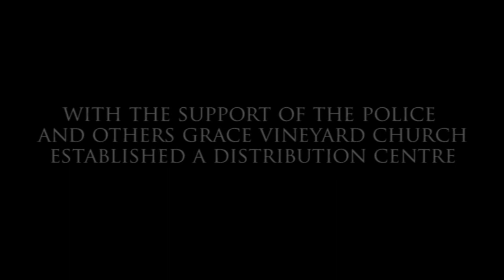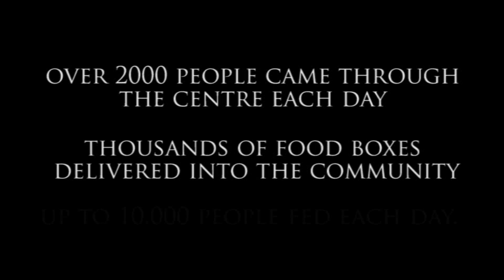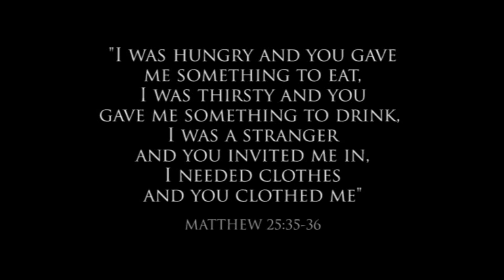Christchurch Earthquake - Our Response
A quick overview of Grace Vineyard's response to the devastating February 22nd Earthquake and the needs of the the community in the hard-hit eastern suburbs.

Redeemer
Word and Music - Nicole C Mullens
Copyright Wordspring Music
Licensed Courtesy of Copycare Pacific Pty Ltd.